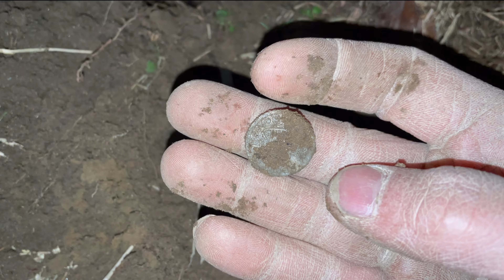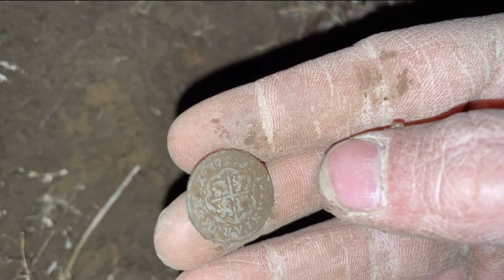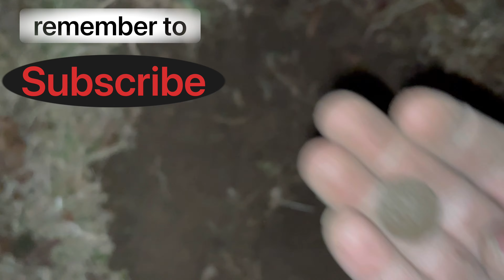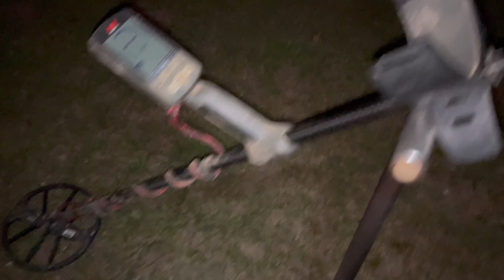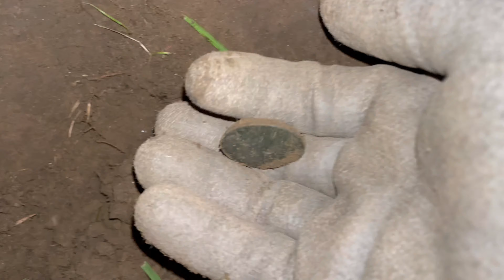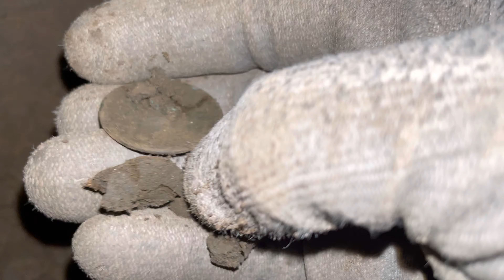Pirate Treasure FOUND! (Bucket Lister) Metal Detecting an Old Long Island Site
It’s amazing how much history is still out there for us to find and how many times we walk over it everyday and not even realize it. On this hunt I score a huge bucket lister of mine that wasn’t any more then 4 inches down. I will never forget this night. Hope you enjoy this night Metal Detecting adventure on mine.